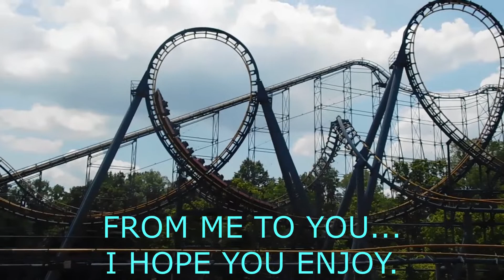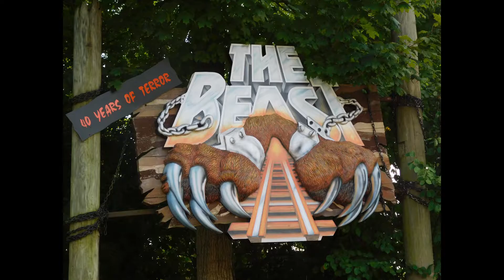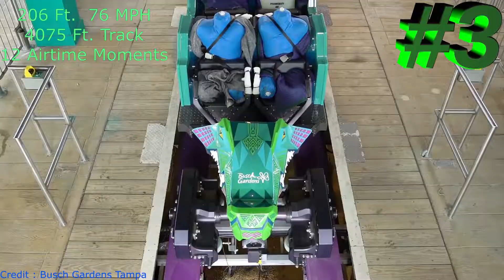Top 10 most anticipated coasters never ridden. Birds eye, off-ride & POV.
This video shares my top 10 coasters that I want to ride that I have not ridden yet. Join me as I run down my most anticipated rides I need to get. SO COME ON.

YouTube/SeanFlaharty. Thanks Sean for being a solid dude and answering any question, anytime. I hope the community has a lot more of you, YOU DA SHIZNIT!!!

Cedar Point
Kennywood
Holiday World
Kings Island
Michigans Adventure
Kings Dominion
Carowinds
Busch Gardens Tampa
Busch Gardens Williamsburg
And all other theme parks for giving us junkies a place to GET OUR THRILL ON...

I know I am forgetting some, so thanks to anyone that makes this possible for me, especially my subscribers. THANKS SO MUCH GUYS!!!

Please visit some other channels that I enjoy,

FYEcoasters
ThemeParkFrenzy
OhioValleyCoasters
ElToroRyan
AirtimeThrills
Okaycoasters

Many many others but I either watch these video upon them getting posted or know these people in some way. You guys push me to be better.